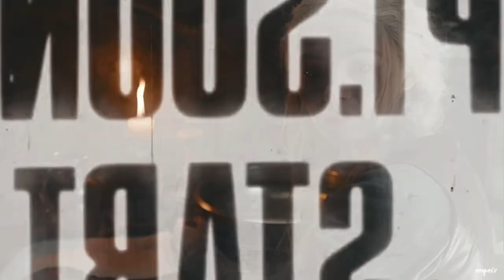geralt & ciri ~ i will look after you {the witcher s3}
✘fandom: the witcher
✘charaters: Cirilla and Geralt
✘song: look after you by Aron Wright